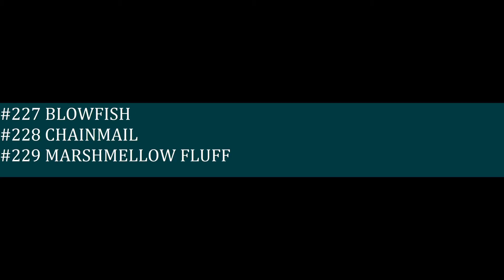Things Goes In The Microwave : Season 8